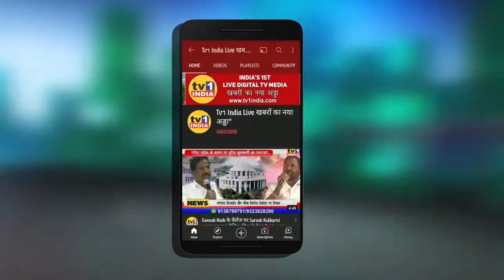MLA Ganesh Naik slams MMRDA Officials on Airoli Elevated Corrodore